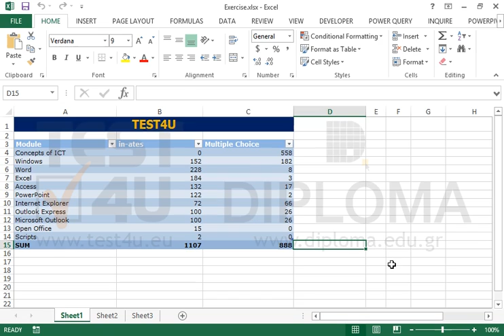Convert the table to cell range without loosing the cell formatting.